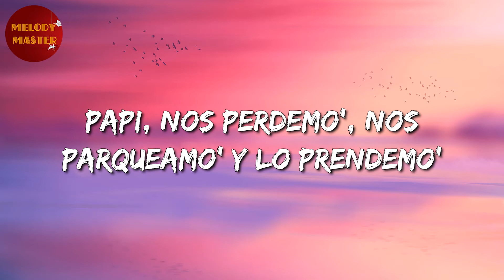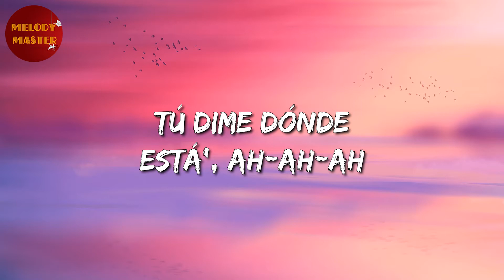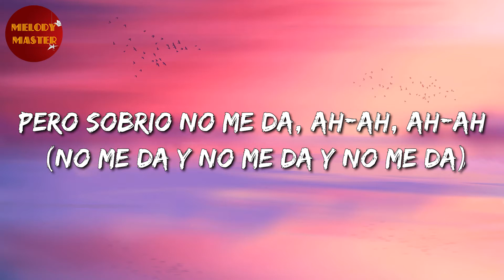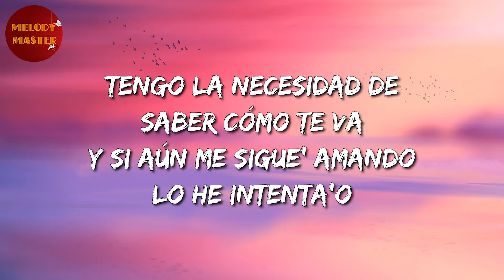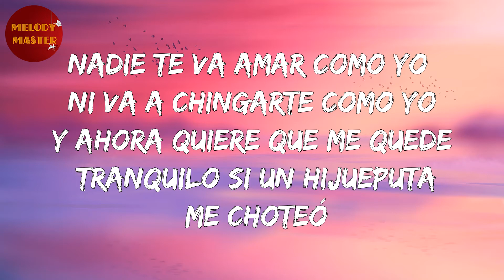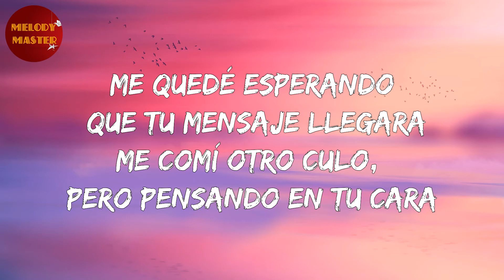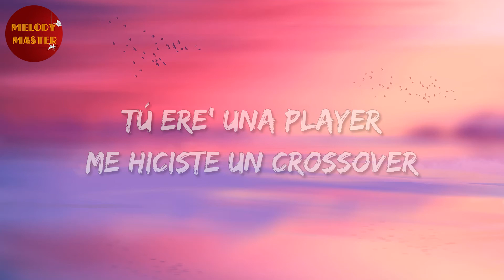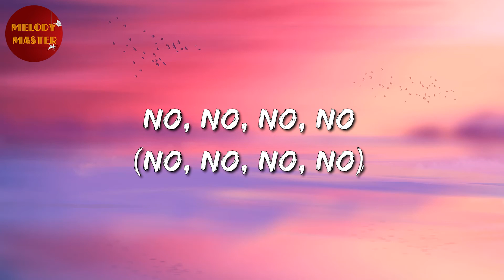🎵 Reggaeton || Karol G – Provenza | Bad Bunny, Maluma, Mora, Feid (Letra/Lyrics)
🎤 Karol G – Provenza Letra:

Tú dime dónde está-á-á-á
No salgo hace tiempo (shh)
Una de reguetón ponemo
Tú dime dónde está-á-á (tú dime, tú dime)
La química todavía se conserva, y yo te lo hago rico